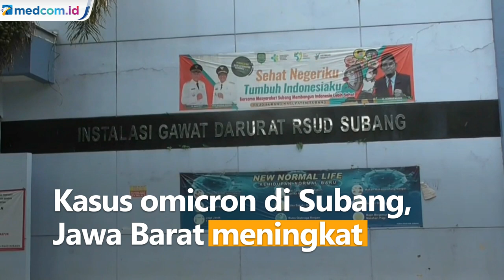3 Pasien Omicron di Subang Meninggal Dunia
Kasus omicron di Subang, Jawa Barat meningkat. Sejak Januari 2022, kasus COVID-19 di Subang mencapai 739 orang. Sebanyak 3 pasien di antaranya meninggal dunia. Rata-rata pasien meninggal memiliki penyakit penyerta. Para penderita omicron umumnya tak bergejala atau bergejala ringan.